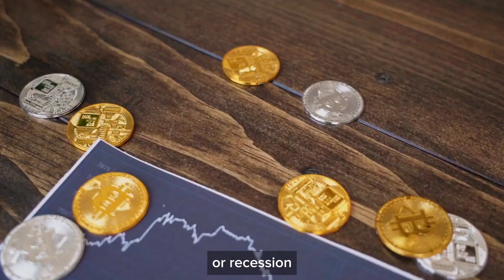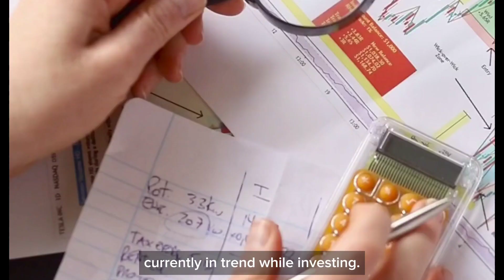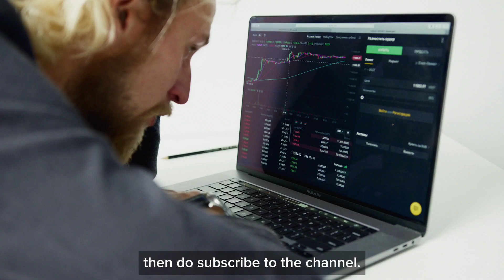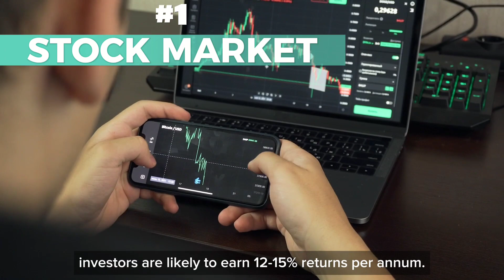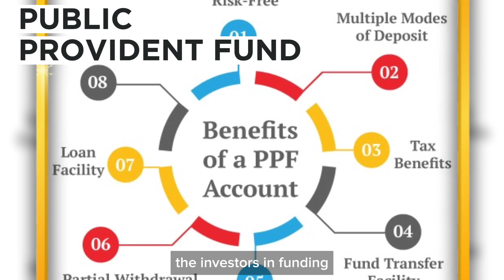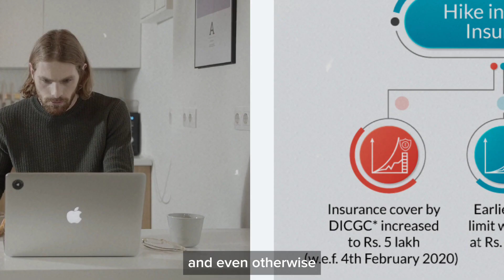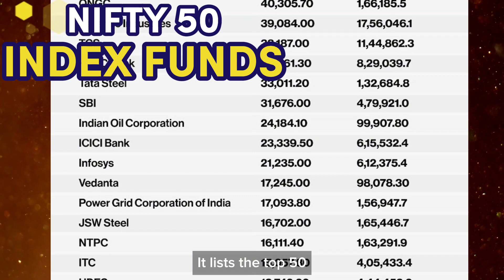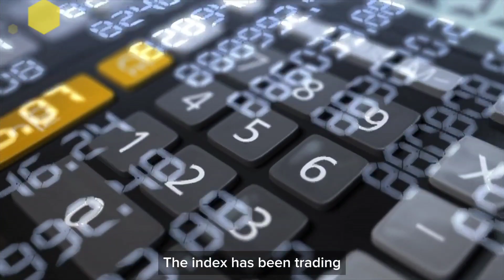From Rags to Riches: Mastering from India's Booming Economy | Practical Wisdom | The Sapient Owl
In this video, we have discussed How to be wealthy in India's growing economy! We have shared our RESEARCHED theoretical Investment options. Watch the whole video as we have shared some REAL LIFE APPLICABLE TIPS and TRICKS.

About Us:
🦉 We talk about and share practical tips and advice on personal finance, psychology, mindset, words of wisdom, spirituality, and building wealth. The Sapient Owl team is passionate about helping people improve their lives.

❤️‍🩹 We are donating 9% of the total earnings from our YouTube channel for the education of unprivileged children in India with the vision of 100% literacy by the year 2034.

*For our own data maintenance: Some key terms related to the video, which we may/may not have discussed in the video. If you want a new video on this or other than the below-mentioned word.